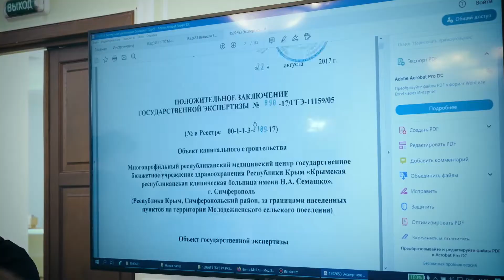Какими могут стать центральные районные больницы?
Начало последнего летнего месяца ознаменовалось подведением итогов конкурса на лучший архитектурный проект ЦРБ проектной мощностью 80, 240 и 400 коек. Организовали творческое состязание Минстрой и Минздрав России. Оператором конкурса выступил Союз архитекторов России.

Всего участие в конкурсе приняли 29 архитектурных и строительных компаний из 13 регионов страны. Финалистами стали 12 компаний, которые представили 18 работ.

Организаторы мероприятия, а также члены жюри поделились своими впечатлениями от конкурса и проектов участников. Их отзывы легли в основу этого небольшого видеосюжета.